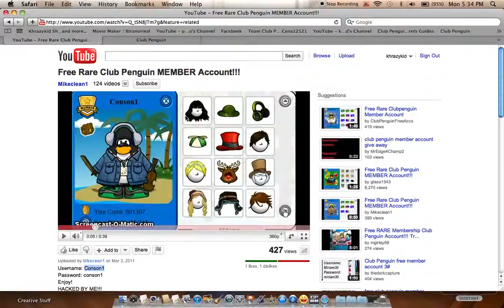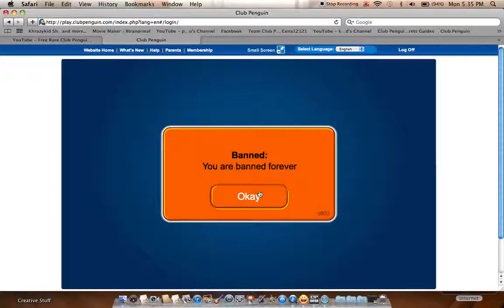DONT LISTEN TO HACKERS!!!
Never listen to hackers.